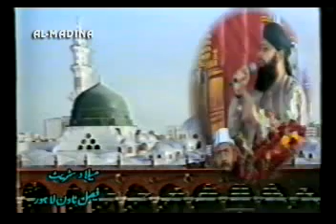Ho Karam Sarkar - Jab Gumbad-e-Khizra Pe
A brilliant naat by Muhammad Owais Raza Qadri
Mashallah